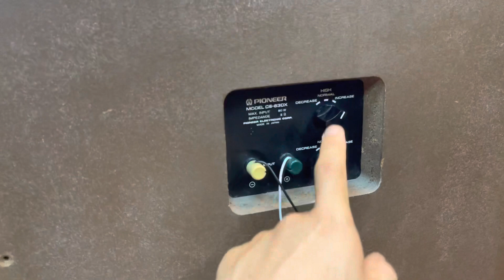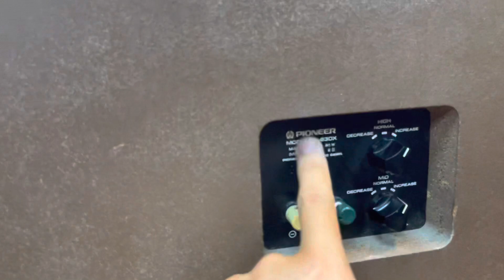Mời các bác xem nội thất Loa Pioneer 66DX to nhất trong các dòng loa mắt võng.